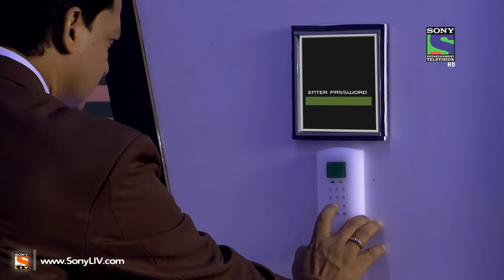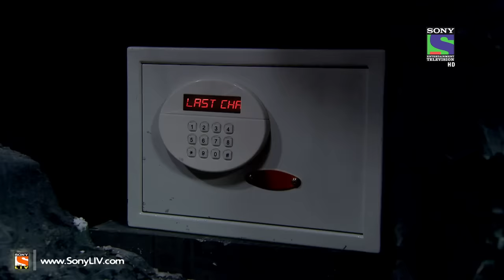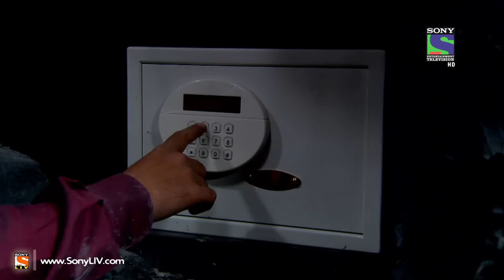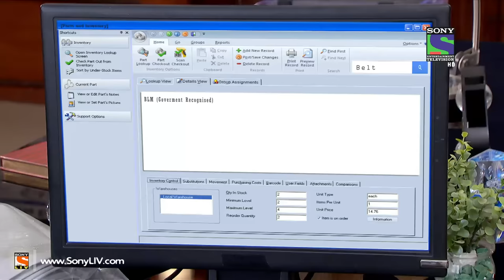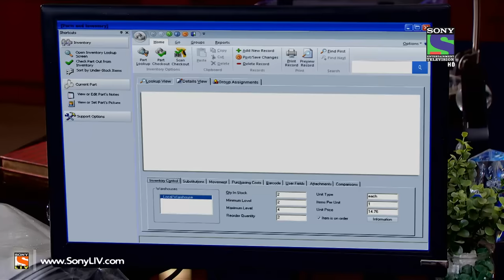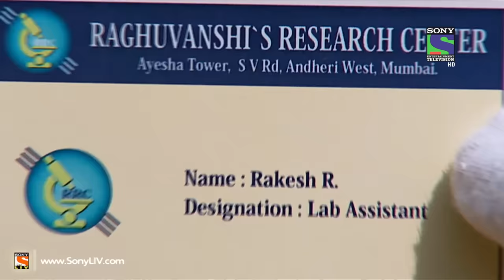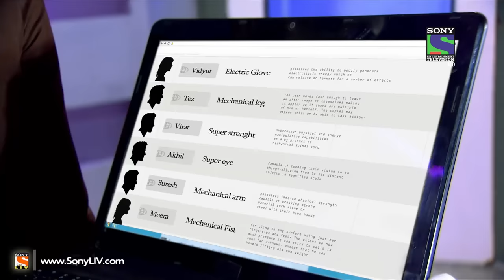CID - Trishakti - 2 - Episode 1086 - 7th June 2014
Ep 1086 - C.I.D. - Team C.I.D. have succeeded in finding Tez's destination and a massive firing takes place between ACP Pradyuman, Tez and (Electric Man) Vidyut. During the firing incident, Tez gets severely injured. Team C.I.D investigates the area and discovers a safe in the caves. Pankaj, Sachin and Freedy try to collect more information about Tez in his native village Rajpur. How is Vidyut (Electric Man) generating electricity? How can Tez run so fast? Who is Meera? Watch to find out. Watch to find out. Watch latest videos of C.I.D. online on SonyLiv official website.